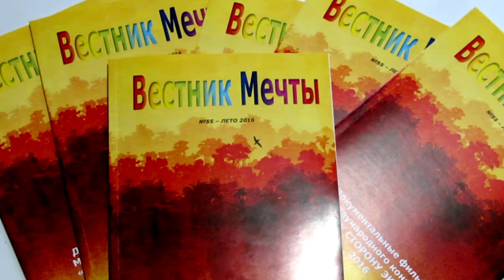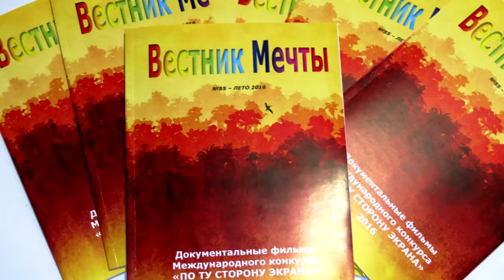Журнал "Вестник Мечты" №55 - Конкурс "По ту сторону экрана"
№55 журнала «Вестник Мечты» создан усилиями уникального авторского коллектива юных кинокритиков из Армении, Беларуси, Крыма и Украины – участников Третьего Международного конкурса эссе и рецензий на заданный фильм «По ту сторону экрана», - сообщает в своем вступительном слове главный редактор и основатель периодического издания Андрей Елькин.

По словам редактора, ознакомиться с произведениями эссеистов-школьников, которых он называет «гражданами «Мечты» или людьми будущих трансформаций в сфере эколого-социального устройства планеты Земля», важно. Ведь именно они - те, кому «чужды конформизм, равнодушие и праздные суждения, представители нового поколения, видят проблемы мира по-особому, изыскивают силы для оптимизма и творчества, пристально всматриваются в будущее и обязательно приходят к пониманию собственной роли в трансформационных процессах построения новой незапятнанной ложью цивилизации».

Выпуск представлен только рецензиями и эссе на документальные фильмы нынешней конкурсной программы. Это фильмы о кричащих экологических проблемах современности.

Предлагая данный контент, мы вышли на качественно новый этап в Международном проекте «По ту сторону экрана» - уверен Андрей Елькин. Возможность исследования документальных аудиовизуальных медиатекстов участникам предоставлена впервые. Здесь необходимость декодирования художественного замысла и расшифровки образов, созданных актерскими усилиями, ушла на второй план. Но зато возникла потребность в анализе достоверных фактов, свидетельствующих о том, что один из участников обозначил фразой «о чем молчит снег, шумит река и плачет Земля».

Фильм Яна ван ден Берга «Безмолвный снег» - документальная драма о пестицидном отравлении мира. Необходимо принимать срочные меры на всех уровнях, чтобы прекратить молчаливую катастрофу, которая приводит к разрушению экосистем и непоправимому ущербу здоровью людей, - настаивают авторы рецензий.

Не менее эмоциональный отклик можно наблюдать в рецензиях и эссе к фильму Алена де Алле «Добро пожаловать на Фукушиму». В этом фильме поднимается проблема рисков, связанных с эксплуатацией атомных электростанций. Чернобыльская и Фукушимская катастрофы нанесли непоправимый ущерб природе, заставили страдать множество людей, коверкая их судьбы и лишая надежды. Участники конкурса смогли распознать основную идею этого пронзительного свидетельства: «мирный» атом и перспективы атомной энергетики не могут рассматриваться в оптимистическом ключе – человечество обязано пересматривать «атомные» стратегии и переходить на безопасные источники энергии.

Рецензии и эссе к фильму «Цирковые гастроли» представлены замечательными заголовками, неравнодушными рассуждениями и глубокими умозаключениями. В работах школьников прослеживается признание и поддержка философии глубинной экологии о равноправии всех живых организмов и нивелировании антропоцентрического высокомерия, - отмечает редактор журнала.

Издание журнала «Вестник Мечты» №55 стало возможным, благодаря сетевому проекту «Повышение уровня информированности и коммуникаций, создание потенциала для окончательного решения проблемы непригодных пестицидов в Украине» ВЭОО «МАМА-86» при финансовой поддержке Шведского Агентства по Международному развитию и сотрудничеству – Sidа.

Открыть журнал для просмотра или чтения можно с помощью ссылки официального сайта журнала «Вестник Мечты»